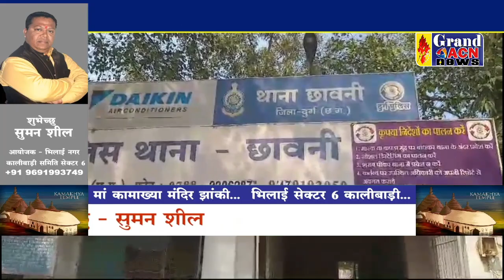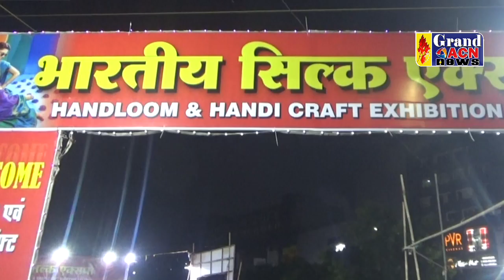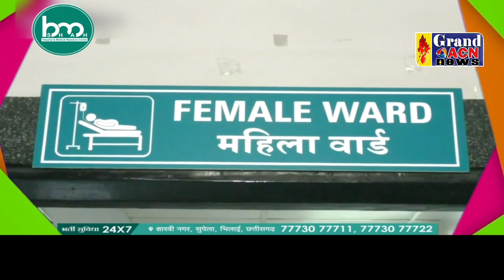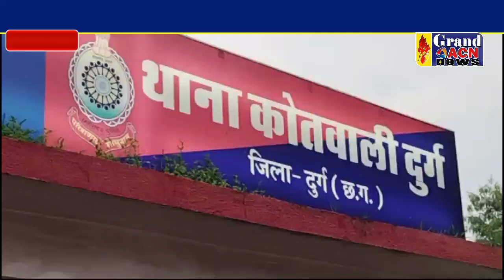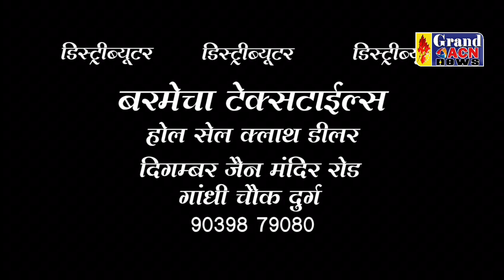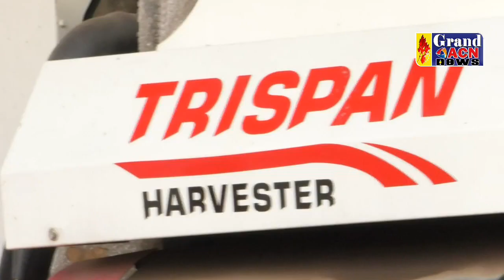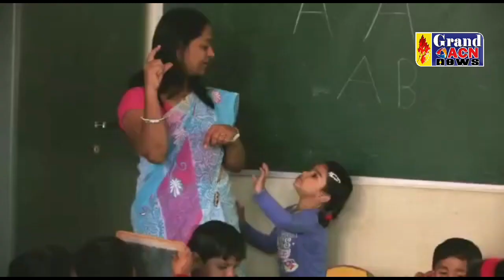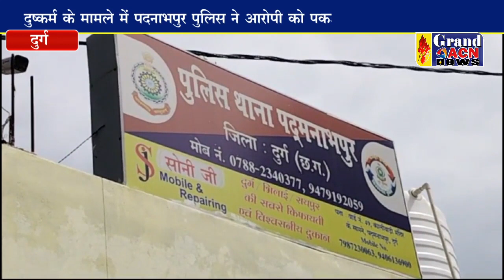News 14 OCTOBER 2023 GRAND ACN NEWS BHILAI DURG